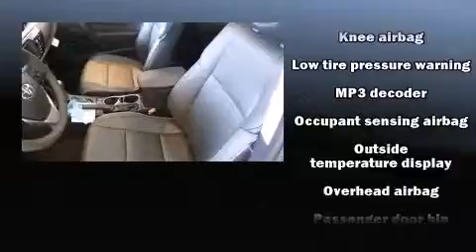2015 Toyota Corolla in Pleasant Hills, PA 15236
Day Toyota Scion
1110 Clairton Blvd.
in Pleasant Hills, PA 15236

The 2015 Toyota Corolla. This 4 door, 5 passenger sedan offers the latest in technological innovation and style. Smooth gearshifts are achieved thanks to the efficient 4 cylinder engine, and for added security, dynamic Stability Control supplements the drivetrain. Top features include front bucket seats, delay-off headlights, a tachometer, a trip computer, an outside temperature display, telescoping steering wheel, power door mirrors, and 1-touch window functionality. You and your passengers will enjoy the stereo system, which includes a CD player with MP3 capability, and 4 speakers, providing excellent sound throughout the cabin. Side curtain airbags deploy in extreme circumstances, shielding you and your passengers from collision forces. We have a skilled and knowledgeable sales staff with many years of experience satisfying our customers needs. We'd be happy to answer any questions that you may have.